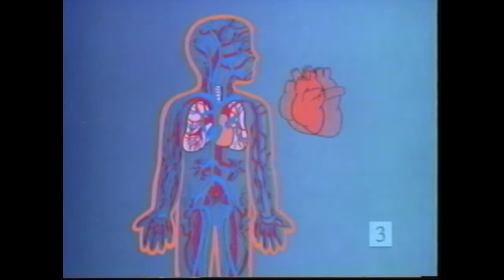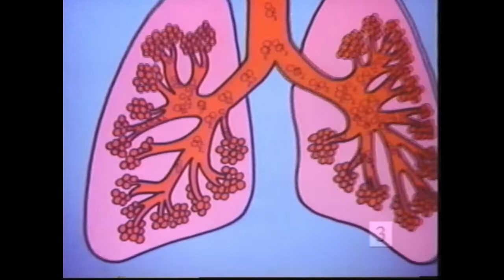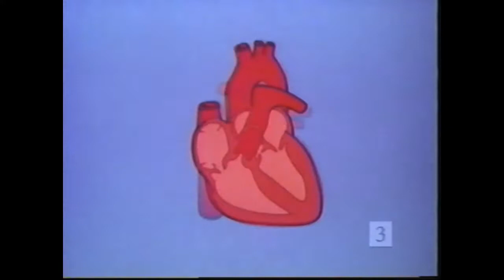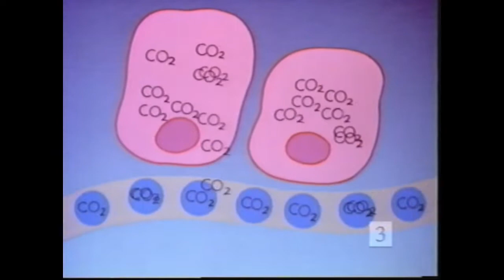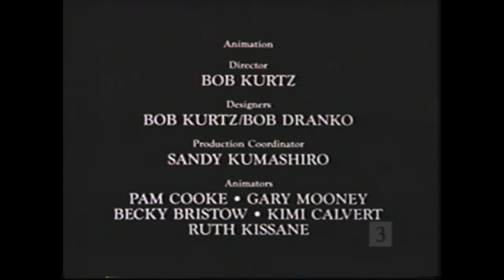Wonders of Life Epcot Educational Short - The Heart and Lungs Play Ball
This video is copyrighted to Disney and is uploaded for the sole purpose of historical preservation of an obscure piece of Disney theme park history.

Based on the extinct Cranium Command attraction at Epcot's Wonders of Life pavilion, these shorts feature Captain Cortex (a prototype version of Buzzy) guiding us through different parts of the body and their functions with live-action middle school stories and animated sequences by Bob Kurtz, best known for the Mr. DNA sequence from Jurassic Park. Also, Lorenzo Music, Rob Paulsen, and I think Christine Cavanaugh can all be heard in here.